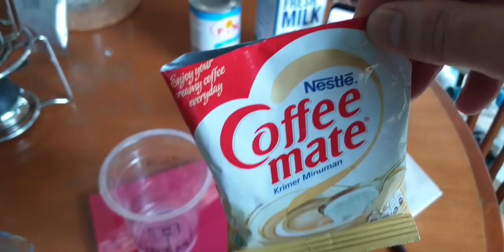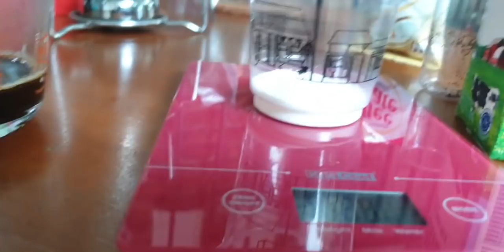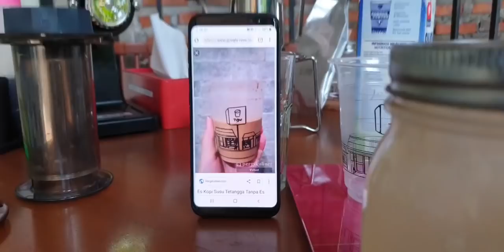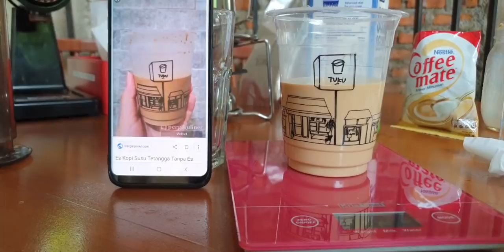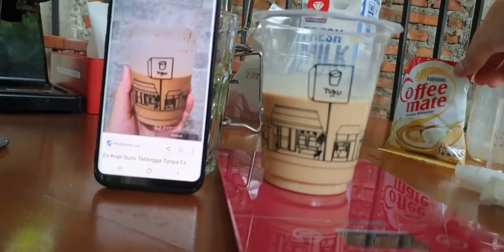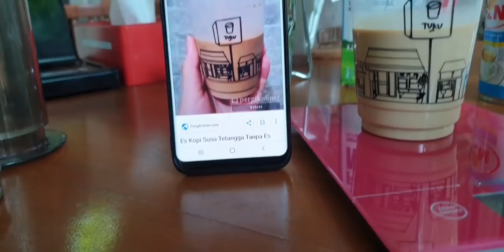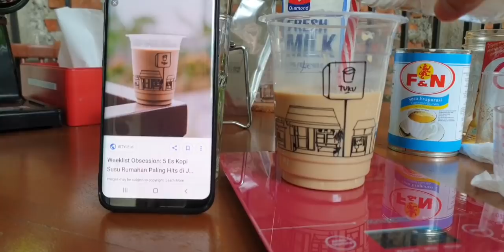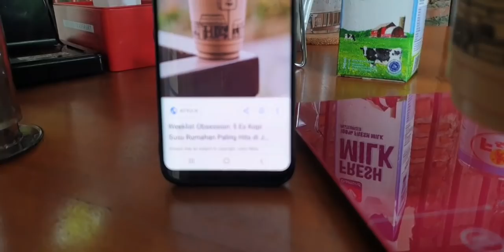KOPI TUKU PAKAI CREAMER VS TUKU NGGAK PAKAI CREAMER? MANA YANG BENER SIK?